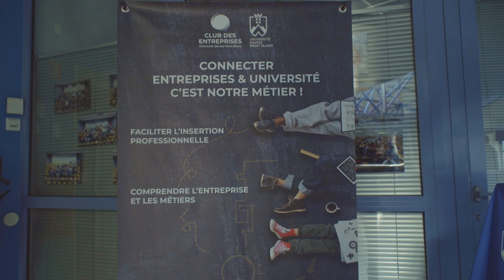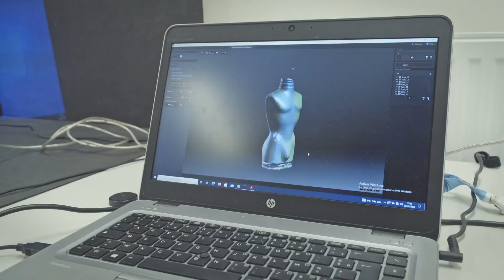Aftermovie Alumni & Entreprises de l'IUT de Chambéry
📸 Retour en images sur notre 1er Afterwork Alumni et Entreprises.
Cette soirée Portes ouvertes dédiée aux professionnels et diplômés a permis de (re-)découvrir les coulisses du nouveau BUT.

Entre visite de nos locaux, retrouvailles chaleureuses pleines de souvenirs 😊, moment convivial, réseautage entre professionnels, œuvre collective , pitch des formations, table-ronde… le programme de la soirée était chargé !